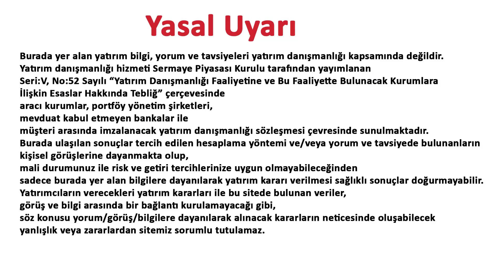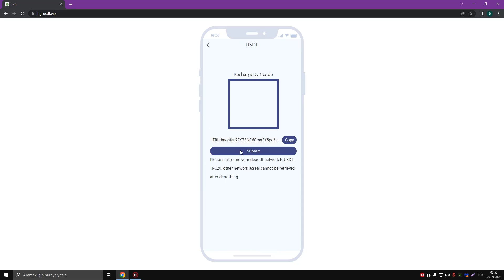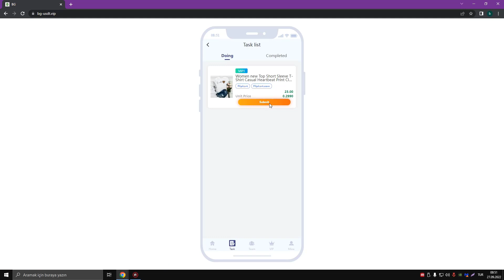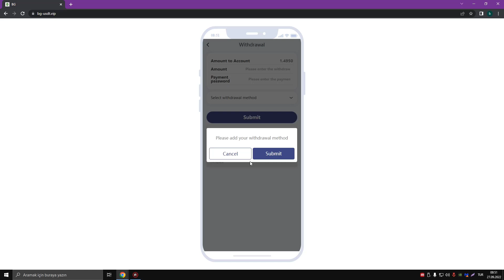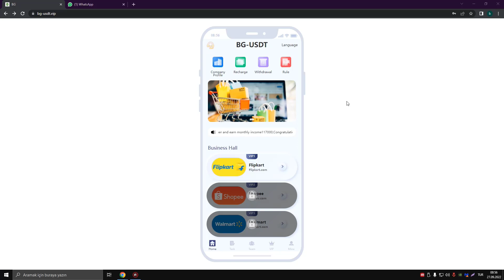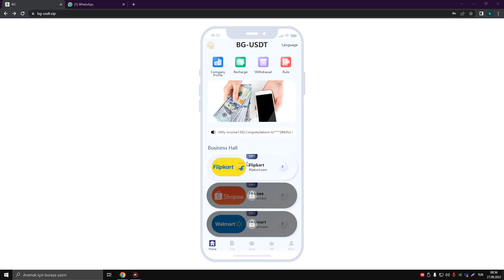İnternetten Para Kazanmak YENİ SİSTEM 🤑 KAYIT OL ANINDA 15$ 🤑 YATIRIMSIZ YATIRIMLI - İNCELEME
ARKADAŞLAR SİSTEM VURKAÇ YAPTI GEÇMİŞ OLSUN. Arada malesef bu tarz vurkaç yapanlar çıkıyor geçmiş olsun

ücretsiz para,
en iyi para kazanma,
madencilik yapmak,
bedava kazan,
litecoin vegas,
litecoin vegas anthem,
litecoin vegas barcelona,
litecoin vegas drop,
ltc vegas,
minexpartner kapandı minexpartner benzeri yeni para kazandıran site minexday,
minexpartner para çekme 5 dolar,
minexpartner son durum,
minexpartner son durum bulut madencilik sistemleri inceleme,
minexpartner para çekme paribu,
minexpartner son dakika,
minexpartner atv haber,
minexpartner atv,
minexpartner açıklama,
minex partner apk,
minexpartner açıldı,
minexpartner azerbaycan,
minex partner aciklama

Yatırımsız para kazan, İnternetten para kazan, İnternetten para kazanma, İnternetten nasıl para kazanılır, İnternetten para kazanmak, yatırımsız para kazanma 2022, yatırımsız para kazanmak,

Yorumlar